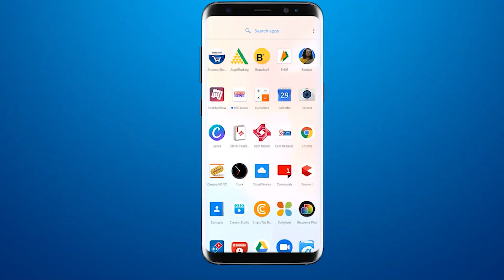सावली के मशहूर भीमनाथ महादेव मंदिर में पारंपरिक तौर पर मनाई गई महाशिवरात्रि